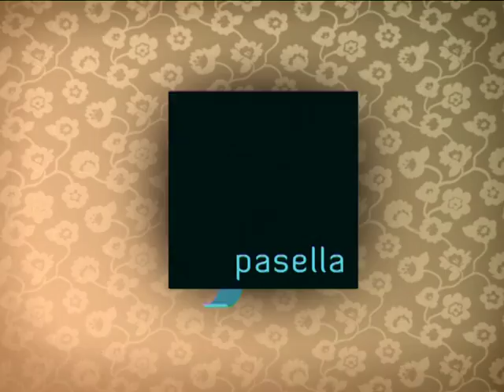Pasella | 7 Junie 2017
Suid-Afrikaners om op trots te wees! Pasella kuier saam met Olimpiese swemmer Cameron van der Burgh en ons vier Mimi Coerste se 85ste verjaarsdag saam met die Cantare kinderkoor.

Pasella | SABC2 | Wed/Wo 19:30